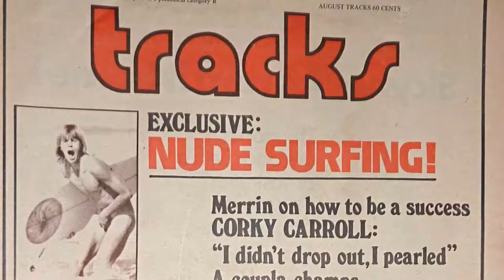Life of Brine - Hardie Grant Books